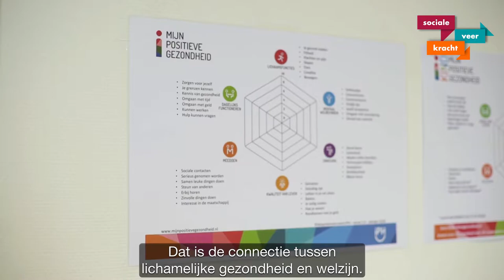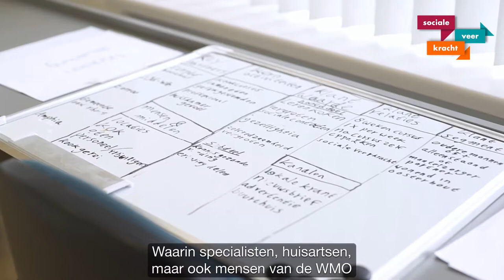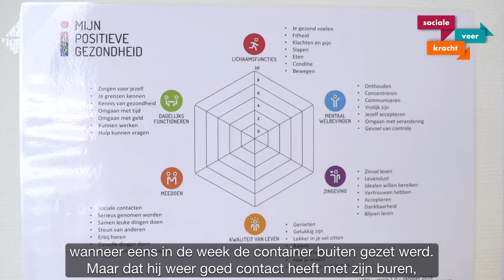Veerkracht vlogger op bezoek bij initiatief ANIMO te Oosterhout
Een gezamenlijke aanpak vanuit positieve gezondheid werkt. Thomas van der Vange, projectleider van Animo, weet het zeker. Het Oosterhoutse initiatief start met impactmonitoring om ook andere partijen te kunnen overtuigen van zijn kracht. “Met meer partners kunnen we nóg meer bereiken.”